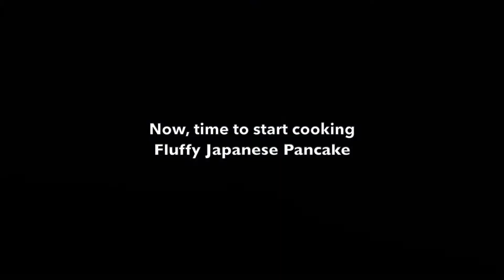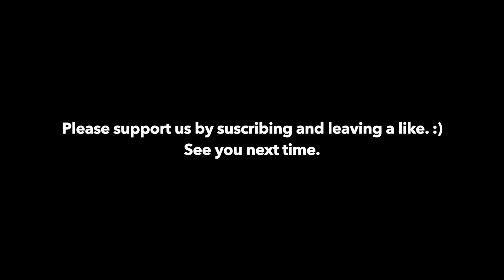🐱Easy Fluffy Japanese Pancake (6 Ingredients), Making Rainy Day Enjoyable ❤️簡単ふあふあホットケーキ、雨の日だけど楽しもう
The subtitles and cooking recipes are available in English, Japanese, and Korean.

Ep2
Rainy days can be enjoyable. Do something you like, go outside, and focus on things that you can control. Our lives have rainy days too sometimes. It's okay to be sad. Cry and let your sadness go. Your sunny day will come. Hope my video can cheer you up a little.

😻Fluffy Japanese Pancake🐣

Ingredients (Serving: 1 person, 3 pancakes)
✅2 Large Eggs
✅1 ½ tbs Milk
✅2 tbs and 1tsp Sugar

Steps:
1. Separate egg whites and egg yolks into two different bowls, and put the egg whites in the fridge to chill
2. Add milk, flour, vanilla extract, baking powder and 1 tsp sugar into the bowl
3. Whisk all the ingredients together until smooth
4. Take egg whites out from the fridge and beat them well
5. When egg whites turn foamy, Add 1tbs sugar and beat some more. Then add another 1 tbs sugar and continue to beat until the texture becomes stiffer.
6. Add 1/6 amount of meringue into the egg yellow mixture. Gently mix
7. Add another 1/6 amount of meringue and repeat the same thing
8. Transfer the egg yolk mixture into the bowl of meringue
Gently fold in two mixtures together. Try not to break the air bubbles in meringue. I move my spatula in a forward/backward motion.
9. Turn on the stove and cook at low heat the entire time (You can turn the stove on before step 8 to eliminate the pan heating wait time if you would like)
10. Coat the pan with melted butter. Scoop 3 pancakes onto the pan. Each pancake is small in size and higher in thickness.
11. Pour 1-2 tablespoon of water between the pancakes
12. Close the lid and wait 5 minutes for the pancakes to cook
13. Turn the pancakes very gently, pour another 1-2 tablespoon of water between the pancakes
14. Close the lid and wait for 2 minutes
15. Transfer the pancakes on the serving plate
16. If you would like, you can decorate your pancakes with your favorite fruits, whipping cream and powdered sugar.
17. Pour the maple syrup and Bon Appétit!

*The cooking wait times are my suggestions. They may be different depending on your stove types and pan you use.

* Using international measuring cup (1cup=250ml) and measuring spoon (1tbs=15ml) for the recipe.

⭐️ふわふわホットケーキ⭐️

材料　（一人分、ホットケーキ３つ）
✅卵Lサイズ　　　　　２個
✅牛乳　　　　　　　　２２g
✅小麦粉　　　　　　　３０g
✅バニラエッセンス　　少量
✅ベーキングパウダー　２g
✅砂糖　　　　　　　　３０g

作り方
1. 卵を２つ黄身と白身を別々にします。卵の白身は冷蔵庫に入れて冷やします
2. 牛乳、小麦粉、バニラエッセンス、ベーキングパウダー、砂糖５gと黄身のボールに加えます。
3. 滑らかになるまで混ぜます
4. 次にメレンゲを作ります。卵の白身を泡立て器てしっかり混ぜます。
5. 角が立ってきたら、砂糖を加えて混ぜます。砂糖は半分づづの量で２回ほど足すのがオススメです。
6. メレンゲが出来たら、6分の１くらいの量のメレンゲを、初めに混ぜた黄身のボウルに入れます。ザックリスパチュラを縦に切りながら混ぜます。
7. 6分の１くらいの量のメレンゲをもう一度足して混ぜます
8. メレンゲのボールに、もう一つの全ての材料を流し込みます。
メレンゲの角が壊れない様優しくザックリ混ぜます。
9. さあ、火をつけてホットケーキを焼きましょう。弱火で焼きます。（フライパンがあったかくなる待ち時間を削減したい場合は、工程8の前に火をつけるのがいいと思います。）
10. バターを溶かして、フライパンをバターでコーテングした後、３つのホットケーキをフライパンに作ります。小さく厚さを高めに作ります。
11. 蒸すために１−２大スプーンの水をホットケーキの間の空いている部分に加えます
12. 蓋をして5分待ちます
13. ホットケーキを裏返しした後、もう一度水を加えて蒸し焼きます
14. 蓋をして２分待ちます
15. 出来上がったホットケーキをお皿に移して、お好みでお皿に飾り付けします。
16. 大好きな果物、生クリーム、粉砂糖等を使うと素敵に飾れます。
17. メープルシロップをかけて、さあいただきましょう

*ホートッケーキの焼き時間は基本時間までに考えてください。お家の調理器の種類に応じて、時間の調節お願いします。

🍓폭신폭신한 일본풍 팬케잌🍑

성분  (1 인, 팬케이크 3 개)
✅계란                   2개
✅우유                   22g (1 ½ 큰 스푼)
✅밀가루                30g (¼ 계량컵)
✅바닐라 추출물    1/4 티스푼
✅베이킹 파우더    2g (½ 티스푼)
✅설탕                   30g (2 큰 스푼 1티스푼)

만드는 법
1. 계란 2개, 노른자를 각각 분리해 줍니다. 계란의 흰자를 냉장고에 넣어서 차갑게 해줍니다.
2. 우유 밀가루 바닐라 추출물 베이킹 파우더 설탕4그람 넣어줍니다.
3. 노른자 과 모든 재료를 부드럽게 될때까지 저어줍니다
4. 다음은 계란의 흰자를 섞어서 머랭을 만듭니다
5. 잠시 후 거품이 생기면 설탕을 25그람 넣습니다. 반반씩 넣어주는 것이 좋습니다.
6. 6분의 1정도의 머랭을 처음에 만들어둔 반죽의 볼에 넣습니다. 스파출라로 세로로 잘라가며 섞어줍니다.
7. 6분의 1정도의 머랭을 한번 더 넣고 섞어줍니다
8. 머랭의 볼에 모든 재료를 넣어줍니다
9. 자. 불을 켜고 팬케잌을 구워볼까요
10. 버터를 녹입니다. 프라이팬에 버터를 깐다. 만든 반죽으로 3개의 팬케잌을 만들어집니다.
11. 찌기 위해서 1-2큰스푼의 물을 팬케잌사이의 빈 곳에 부어줍니다
12. 뚜껑을 덮고 5분 기다립니다
13. 팬케잌을 뒤집어서 한번 더 물을 부어주고 스팀으로 구워줍니다
14. 뚜껑을 덮고 2분 기다립니다
15. 그릇으로 옮겨 담을께요
16. 좋아하는 과일, 생크림을 장식하세요. 집에 파우더슈가가 있으면, 더욱 먹음직스럽게 장식할수 있어요.
17. 메이플시럽을 뿌리고, 먹어보겠습니다

＊조리 시간은 난로의 종류에 따라 조정 부탁합니다

📹 Equipment
⭐️ Sony ZV-1 Digital Camera

Tomomi❤️